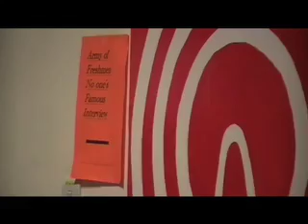Army of freshman?? no ones famous spoof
a spoof in response to Army of Freshman's song No ones famous!